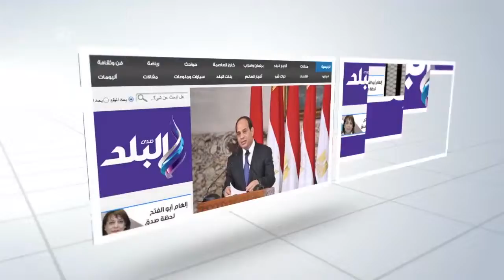صدى البلد | شباب مؤسسة الظهير الشعبى بالفيوم أعدوا حقائب فقراء رمضان